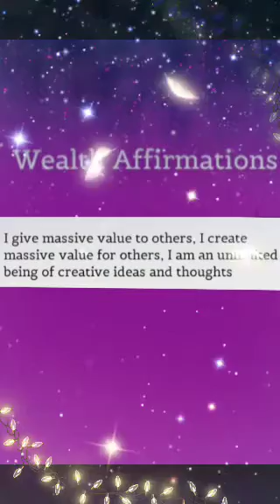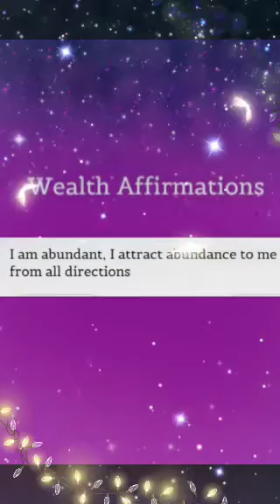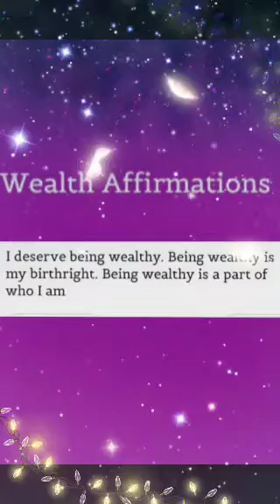Wealth Affirmations/law Of Attraction #/loa #